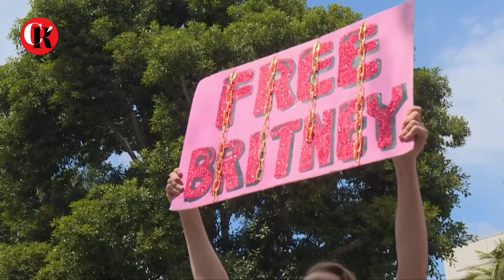Britney Spears finalmente ante un tribunal de Los Ángeles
Con información de AFP.

La justicia le concedió una cita el 23 de junio después que la cantante estadounidense hiciera la solicitud por medio de su abogado.